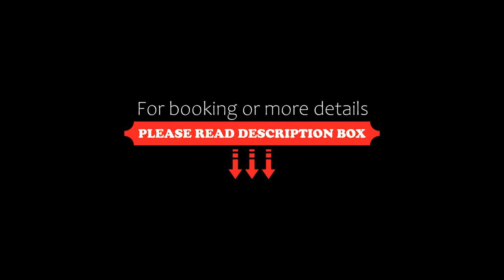Residence Inn by Marriott Munich City East, Munich, Germany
About Property:
Spacious studios with fully equipped kitchenettes, flat-screen TVs and free Wi-Fi are offered at this modern hotel with 24/7 Grab'n Go market. It is a 5-minute walk from Munich Ostbahnhof Station.

The stylish, air-conditioned rooms at the 4-star Residence Inn by Marriott Munich City East feature soundproofed windows and elegant wooden floors. They are equipped with a dishwasher, hairdryer and sofa bed.

Breakfast is...
Property Type: Hotel
Address: Orleansstrasse 81-83, Au-Haidhausen, 81667 Munich, Germany
Searching For
1. Residence Inn by Marriott Munich City East - Munich - Germany
2. Residence Inn by Marriott Munich City East - Munich - Germany Address
3. Residence Inn by Marriott Munich City East - Munich - Germany Rooms
4. Residence Inn by Marriott Munich City East - Munich - Germany Amenities
5. Residence Inn by Marriott Munich City East - Munich - Germany Offers and Deals
Audio Credit:
Track Title: Blank Slate
Artist: VYEN